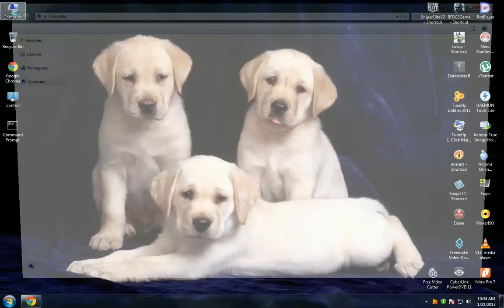Cum dezactivam hibernarea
Cand se activeaza Hibernarea in WIndows 7 se creaza automat un fisier pe partitia unde aveti Windows, un fisier care stocheaza informatii despre ultima sesiune de hibernare.Acest fisier ocupa spatiu pe hard disc.De aceea daca nu folosim aceasta optiune o dezactivam.
 run/scriem cmd/click dreapta pe cmd/run as administrator/scriem powercfg -h off apoi apasam enter.